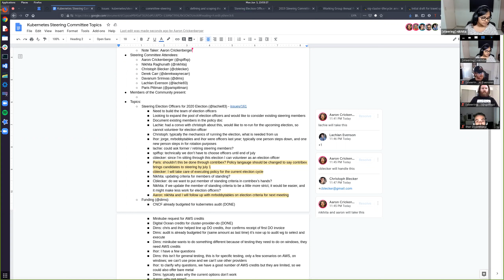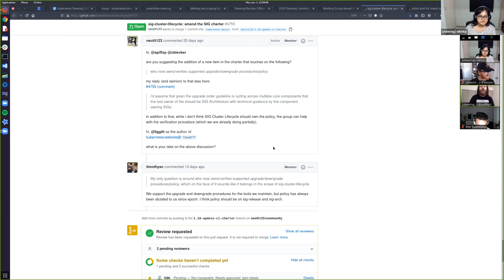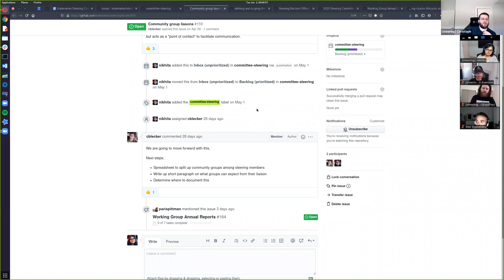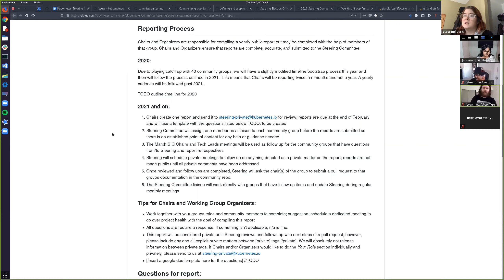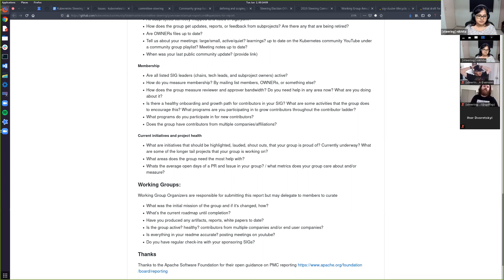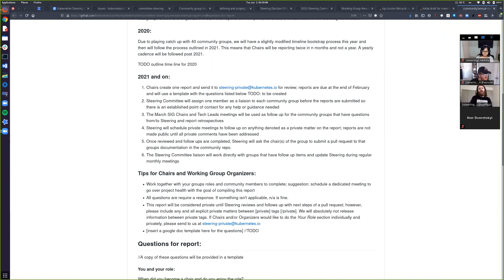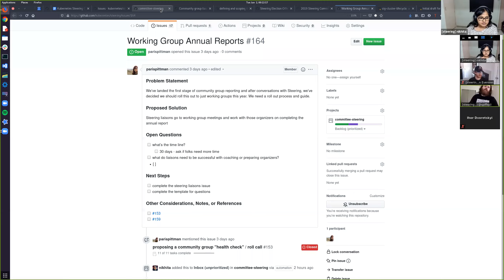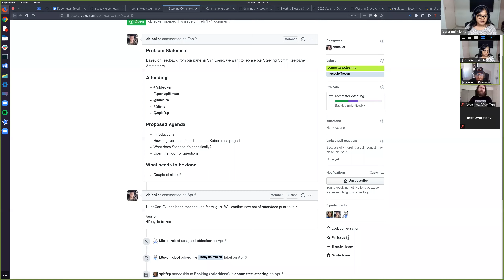Kubernetes Public Steering Committee Meeting 20200601